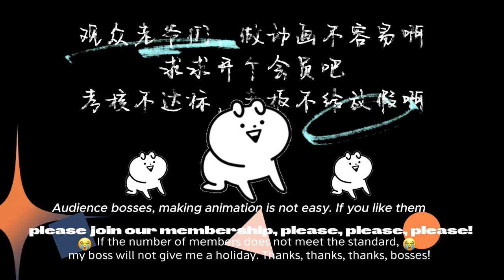【Eng Sub】《我真的没想当神仙 /I became a god》第1季第43集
00:00 加入Qixiang-YouTube会员 抢先看更多精彩动漫：

【下一集】《我真没想当神仙》第1季第44集：每週一更新
【Next Episode】Season 1 Episode 44：Updated every Monday

【故事簡介】
        穿越到大唐的沈长青，以为自己生活在一个正常的历史世界，却不知，他院子里打杂的女仆是龙族公主，收养的流浪狗是青丘狐仙，而那些成天缠着他卜卦算命的顾客全都是顶级大佬。 本来只想靠穿越者的知识储备发家致富，却莫名其妙被捧成了无所不能的大神仙！